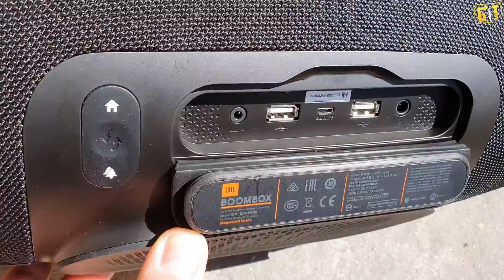JBL Boombox 1 vs JBL Boombox 2 - który lepszy?! / porównanie i blind-test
JBL Boombox 1 vs JBL Boombox 2 to pytanie, które zadaje sobie w tym momencie kilkadziesiąt tysięcy ludzi. Jakie jest nasze zdanie w tym temacie? Sprawdźmy się w blind-teście!